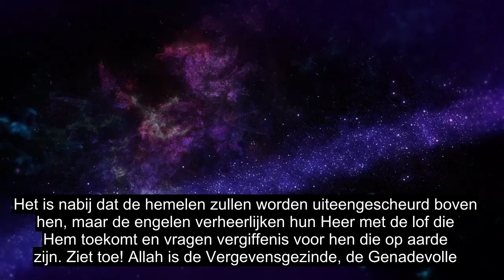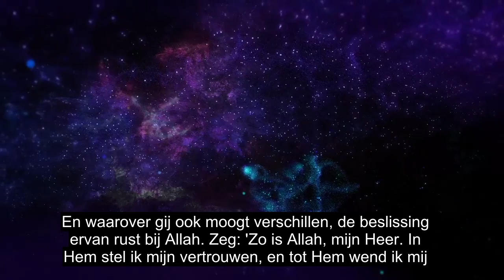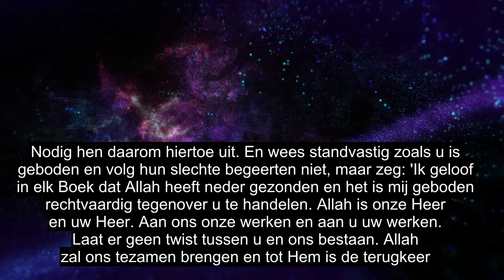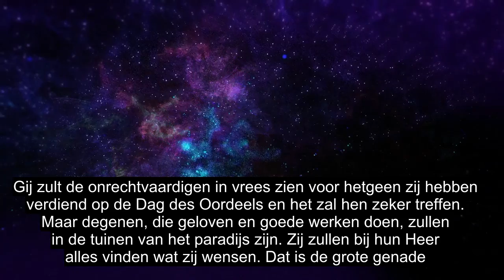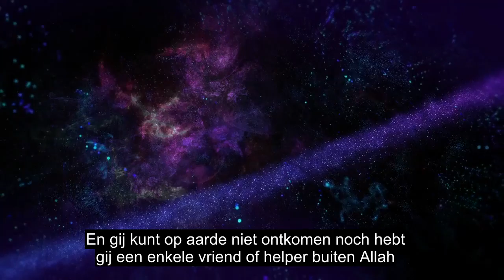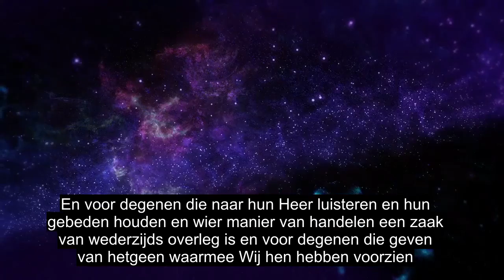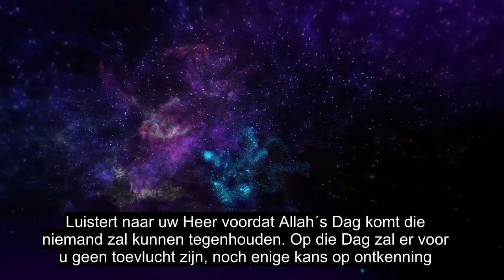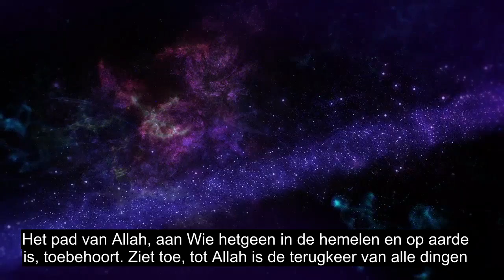Hoofdstuk 42 Consultatie, Mooie Koranrecitatie, Meer Dan 90 Ondertitels In De Taal